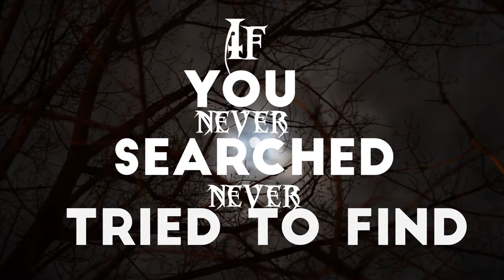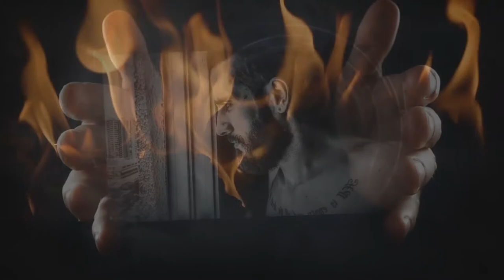Fatal Mistake Shining Star - Produced by Fabio Rocha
Lyric video da música Fatal Mistake do primeiro album da banda Shining Star.

How can you throw your hopes Away without even try
To take a new direction New road to ride
How can you say threre´s no God up in the sky
If you never searched never tried to find

Fatal mistake
You´re drinking the poison Of the snake
Digging your own grave
You´re choosing the wrong way To heal your pain

Why do you sell your soul For a so short price
And play these little dirty Games with your life
Why dont you fight against This insisting gravity
That pulls you down to a hole of grief

Vocais Nando Fernandes
Guitarras: Fabio Rocha
Baixo: Andria Busic
Bateria: Ivan Busic
Bateria: Juliano Collombo (Relançamento)